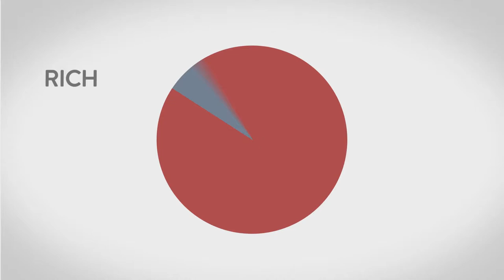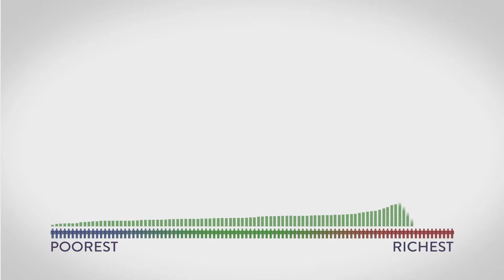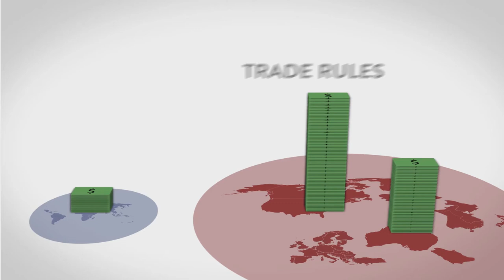Global Wealth Inequality - 2017 Description update, A Must Watch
did you know that 80% of the World's People barely have any wealth meanwhile the richest 2% have more wealth than the rest of the world.